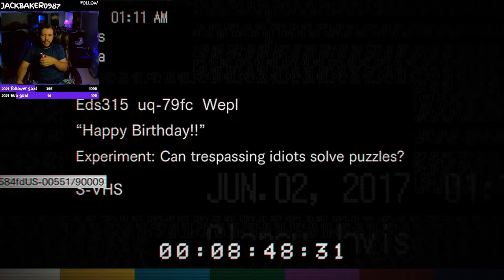Resident Evil 7 Part 11 | EXPERIMENT: CAN TRESPASSING IDIOTS SOLVE PUZZLES?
Can they don't puzzles?
Only 1 way to find out!